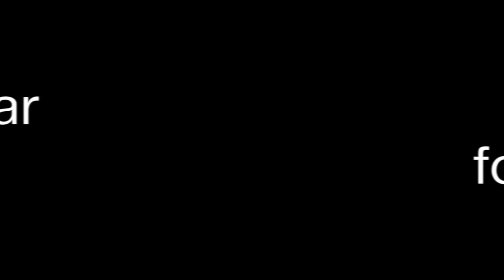Wearable Magical tool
World first android wear magical tool app.

It will make you witty person~

If you have an android wear device using it.